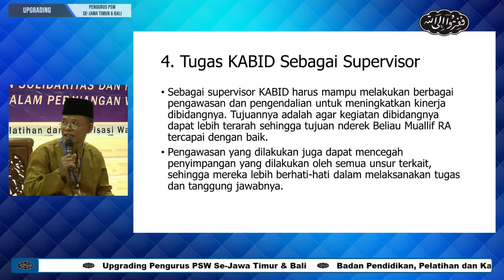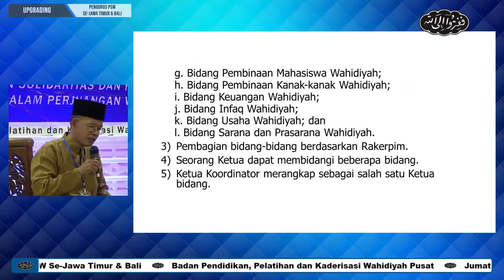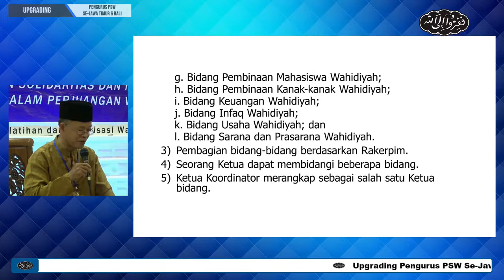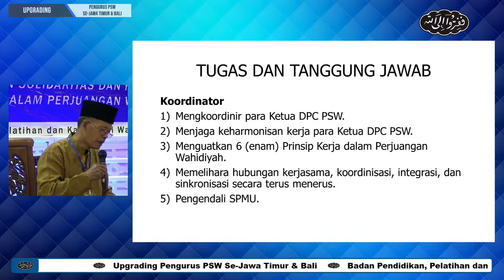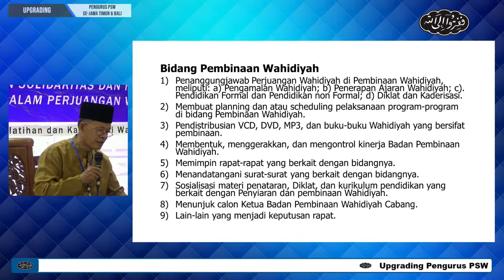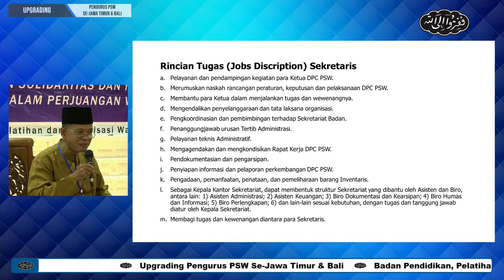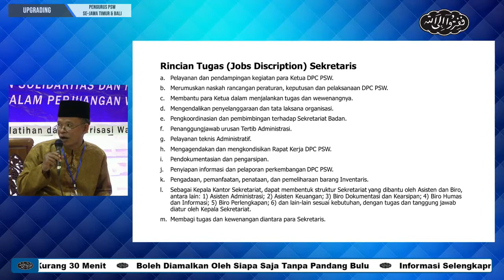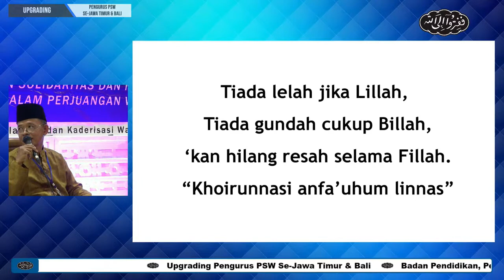Tata Laksana Kerja Organisasi Penyiar Sholawat Wahidiyah - K. Mansur, S.Pd., M.Pd.I. Ketua DPP PSW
Tata Laksana Kerja Organisasi Penyiar Sholawat Wahidiyah - K. Mansur, S.Pd., M.Pd.I. Ketua DPP PSW  Bidang Pendidikan, Pelatihan dan Kaderisasi Pusat di Malang Tanggal 10 Desember 2021